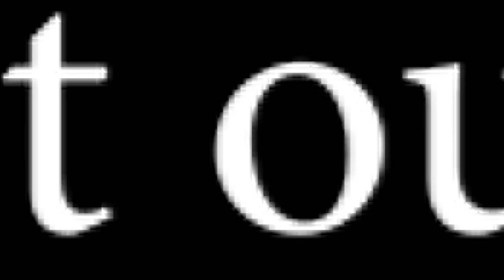Utah Jazz Rookie Derrick Alston Jr